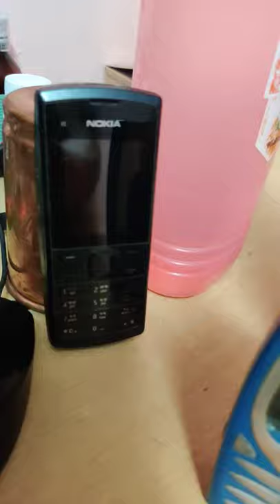Nokia mobile old lovers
Nokia mobile